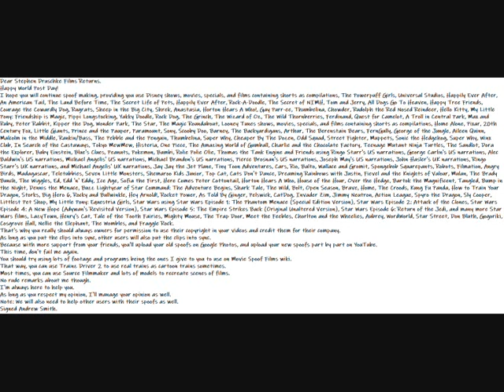My Happy World Post Day Message Video To Stephen Druschke Films Returns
Dear Stephen Druschke Films Returns.
Happy World Post Day!
I hope you will continue spoof making, providing you use Disney shows, movies, specials, and films containing shorts as compilations, The Powerpuff Girls, Universal Studios, Happily Ever After, An American Tail, The Land Before Time, The Secret Life of Pets, Happily Ever After, Rock-A-Doodle, The Secret of NIMH, Tom and Jerry, All Dogs Go To Heaven, Happy Tree Friends, Courage the Cowardly Dog, Rugrats, Sheep in the Big City, Shrek, Anastasia, Horton Hears A Who!, Gay Purr-ee, Thumbelina, Chowder, Rudolph the Red Nosed Reindeer, Hello Kitty, My Little Pony: Friendship is Magic, Pippi Longstocking, Yakky Doodle, Rock Dog, The Grinch, The Wizard of Oz, The Wild Thornberries, Ferdinand, Quest for Camelot, A Troll in Central Park, Max and Ruby, Peter Rabbit, Kipper the Dog, Wonder Park, The Star, The Magic Roundabout, Looney Tunes shows, movies, specials, and films containing shorts as compilations, Home Alone, Pixar, 20th Century Fox, Little Giants, Prince and the Pauper, Paramount, Sony, Scooby Doo, Barney, The Backyardigans, Arthur, The Berenstain Bears, FernGully, George of the Jungle, Aileen Quinn, Malcolm in the Middle, Rankin/Bass, The Pebble and the Penguin, Thumbelina, Super Why, Cheaper By The Dozen, Odd Squad, Street Fighter, Muppets, Sonic the Hedgehog, Super Why, Winx Club, In Search of the Castaways, Tokyo MewMew, Histeria, One Piece, The Amazing World of Gumball, Charlie and the Chocolate Factory, Teenage Mutant Ninja Turtles, The Sandlot, Dora the Explorer, Baby Einstein, Blue's Clues, Peanuts, Pokemon, Bambi, Rolie Polie Olie, Thomas the Tank Engine and Friends using Ringo Starr's US narrations, George Carlin's US narrations, Alec Baldwin's US narrations, Michael Angelis' US narrations, Michael Brandon's US narrations, Pierce Brosnan's US narrations, Joseph May's US narrations, John Hasler's UK narrations, Ringo Starr's UK narrations, and Michael Angelis' UK narrations, Jay Jay the Jet Plane, Tiny Toon Adventures, Cars, Rio, Balto, Wallace and Gromit, Spongebob Squarepants, Robots, Filmation, Angry Birds, Madagascar, Teletubbies, Seven Little Monsters, Shemaroo Kids Junior, Top Cat, Cats Don't Dance, Dreaming Rainbows with Justin, Fievel and the Knights of Valour, Mulan, The Brady Bunch, The Wiggles, Ed, Edd 'n' Eddy, Ice Age, Sofia the First, Here Comes Peter Cottontail, Horton Hears A Who, House of the Hour, Over the Hedge, Bartok the Magnificent, Tangled, Bump in the Night, Dennis the Menace, Buzz Lightyear of Star Command: The Adventure Begins, Shark Tale, The Wild, Bolt, Open Season, Brave, Home, The Croods, Kung Fu Panda, How to Train Your Dragon, Storks, Big Hero 6, Rocky and Bullwinkle, Hey Arnold!, Rocket Power, As Told By Ginger, Pelswick, CatDog, Invader Zim, Jimmy Neutron, Action League, Spyro the Dragon, Sly Cooper, Littlest Pet Shop, My Little Pony: Equestria Girls, Star Wars using Star Wars Episode 1: The Phantom Menace (Special Edition Version), Star Wars Episode 2: Attack of the Clones, Star Wars Episode 4: A New Hope (Adywan's Revisited Version), Star Wars Episode 5: The Empire Strikes Back (Original Unaltered Version), Star Wars Episode 6: Return of the Jedi, and many more Star Wars films, LazyTown, Henry's Cat, Tale of the Tooth Fairies, Mighty Mouse, The Trap Door, Meet the Feebles, Chorlton and the Wheelies, Aubrey, WordWorld, Star Street, Don Bluth, Gogoriki, Cosgrove Hall, Nellie the Elephant, The Wombles, and Fraggle Rock.
That's why you really should always owners for permission to use their copyright in your videos and credit them for their company.
As long as you put the clips into sync, other users will also put the clips into sync.
Because with more support from your friends, you'll upload your old spoofs on Google Photos, and upload your new spoofs part by part on YouTube.
This time, don't fail me again.
You should try using lots of footage and programs being the ones I give to you to use on Movie Spoof Films wiki.
That way, you can use Trainz Driver 2 to use real trains as cartoon trains sometimes.
Most times, you can use Source Filmmaker and lots of models to recreate scenes of films.
I'm always here to help you.
As long as you respect my opinion, I'll manage your opinion as well.
Note: We will also need to help other users with their spoofs as well.